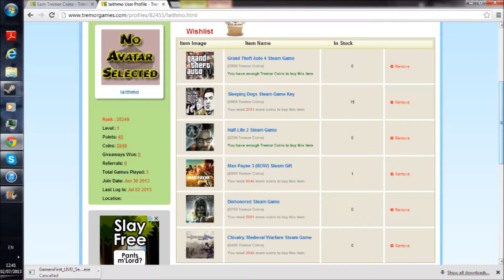How to get free steam games easily - Legit Website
After redeeming a game you're sent an email with the steam game activation key.